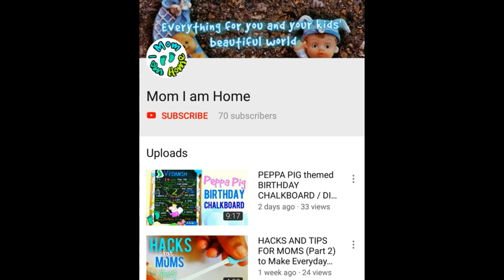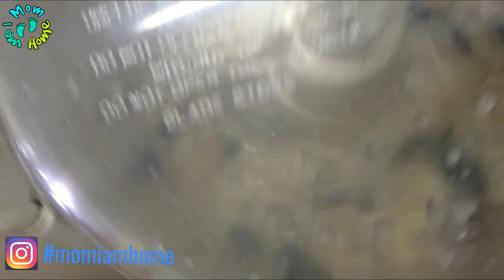CUSTARD APPLE (SITAPHAL) ICECREAM with an easy & quick way to deseed / how to remove seeds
Sharing my cooking tips..deseed custard apple fast and effortlessly and make a delicious dessert with it..SITAPHAL ICECREAM
Happy Cooking :)